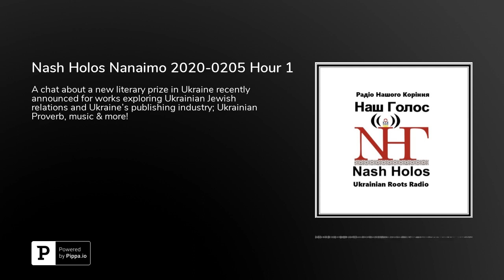Nash Holos Nanaimo 2020-0205 Hour 1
On Ukrainian Jewish Heritage, an interview with Natalia Feduschak, Director of Communications for Ukrainian Jewish Encounter. We discuss their new literary award's creation, criteria and purpose, as well as the evolution and current state of Ukraine's publishing industry • Ukrainian Proverb of the Week • Other Items of Interest • Great Ukrainian Music!This presentation is in English. Your host: Pawlina.Nash Holos Ukrainian Roots Radio airs live in Nanaimo on Wednesdays from 11am-1pm PST on CHLY 101.7FM, broadcasting to the north and central Vancouver Island, Gulf Islands, Sunshine Coast, northwest Washington State and Greater Vancouver listening areas.In English: 11am-12pm with Pawlina. In Ukrainian 12-1pm with Oksana Poberezhnyk.You can also hear the Vancouver edition in the Nanaimo listening area on Saturdays from 6-7pm on air at AM1320 CHMB and streaming live at the CHMB As well the International edition airs in over 20 countries on AM, FM, shortwave and satellite radio via PCJ Radio International. In between broadcasts, please follow @NashHolos on Twitter and Like the Nash Holos Facebook page. Your comments are always welcome!